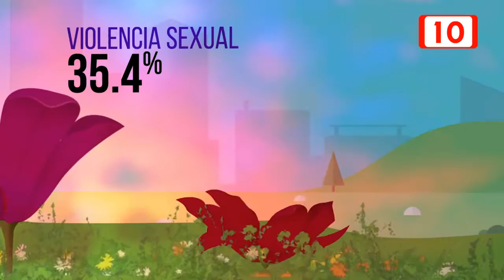75411 63% DE LAS MUJERES MEXICANAS HAN SIDO VÍCTIMAS DE VIOLENCIA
En México, el 63 por ciento de las mujeres de 15 años y más han padecido algún tipo de violencia ya sea por parte de su pareja o de cualquier otra persona, según cifras del Instituto Nacional de Estadística y Geografía.